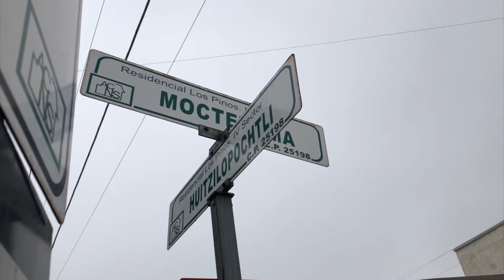policiaca 1 voff Ocurrió accidente sobre calles Moctezuma y huitzilopochtli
Una mujer impactó su vehículo contra una luminaria en el cruce de las calles Moctezuma y Huitzilopochtli, en la colonia Residencial Los Pinos primer sector, en Saltillo.